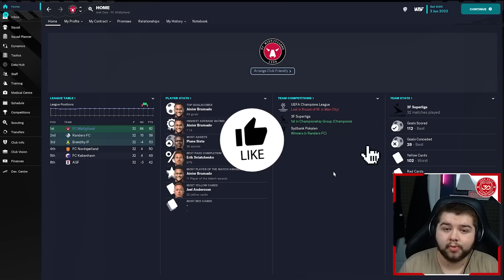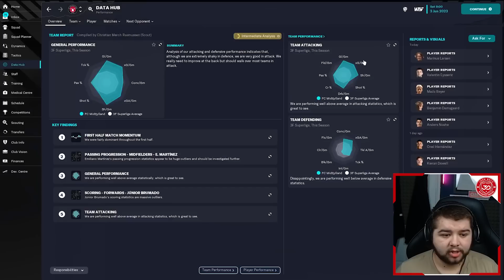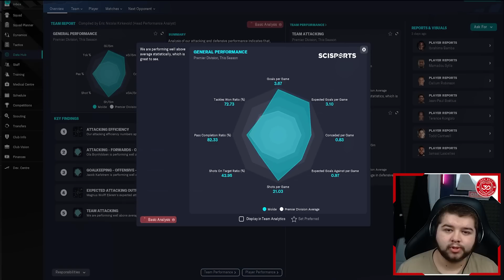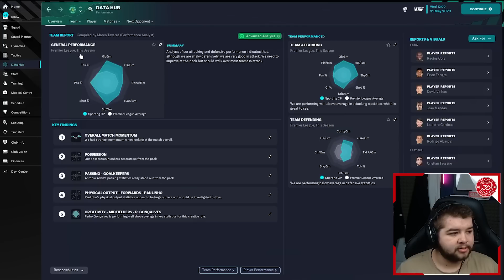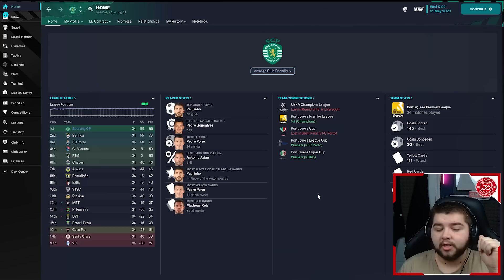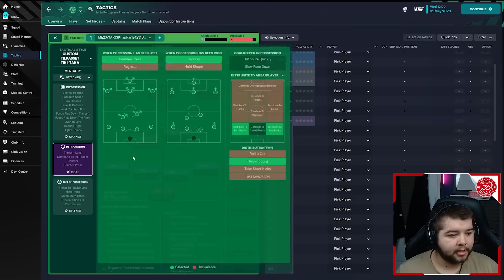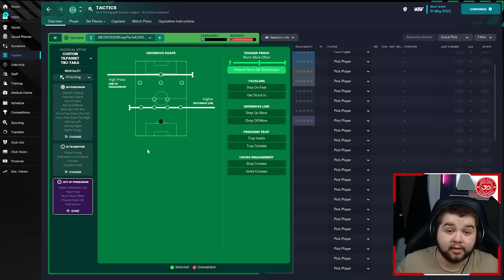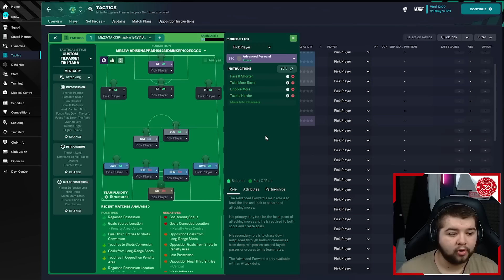Tiki Taka MASTERCLASS Scores 3.5+ Goals Per Game! | Best FM23 Tactics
Today, Josh shows off a Tiki Taka MASTERCLASS FM23 tactic that Scores 3.5+ Goals Per Game! This is one of the Best Football Manager 2023 Tactics and will help all kinds of teams to win in Football Manager 2023

Be sure to follow Josh's own channel and Twitter - See his tactic's here!

Get your FM23 Steam key much cheaper than Steam store and start playing the Beta now! Free bonus: A special site badge for members. Support FM Scout.